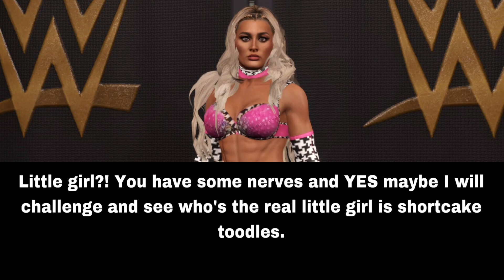WWE 2K24 TIFFANY STRATTON VS ALEXIA FOX (W/ MADISON)| SMACKDOWN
HI GUYS
Last week Tiffany Stratton made her smackdown debut and she is making a name for herself after getting her first victory against Roxane Perez, tonight she faces our general manager Alexia Fox, could Alexia put Tiffany in her place?

MY CURRENT CHAMPION!!

 WOMEN CHAMPION: Mia Yim

UNDISPUTED WOMENS CHAMPIONSHIP: Bayley

NXT: Thea Hail

RAW UNIVERSAL CHAMPIONSHIP:  Mandy Rose

SMACKDOWN UNIVERSAL CHAMPIONSHIP: Jade Cargill

TAG TEAM CHAMPION: Damage Ctrl (Dakota Kai & IYO Sky)